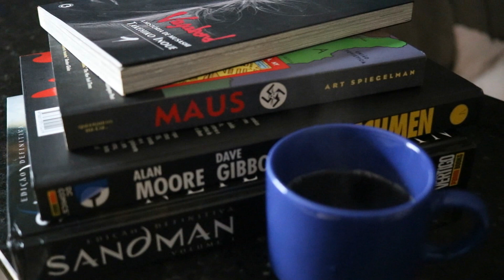MELHOR EVENTO PARA COMPRAR QUADRINHOS/LIVROS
Organizada anualmente pela Edusp desde 1999, a Festa do Livro da USP é um evento já tradicional na Universidade de São Paulo que procura aproximar editoras e leitores, oferecendo livros de qualidade a um preço especial.
Em 2023, a Festa foi estendida também para o domingo. Mais um dia para um encontro presencial com os livros e os amigos! Acontecerá entre os dias 8 e 12 de novembro.
Acesse a relação das editoras participantes, consulte as listas dos livros que estão disponíveis e venha nos visitar novamente no campus butantã da USP.
Estamos ansiosos para encontrar todos, de quarta a sexta das 9h às 21h e no sábado e no domingo das 9h às 19h.

Boas leituras!

Localização do evento
A 25ª Festa do Livro da USP será realizada na Av. Prof. Mello Moraes, Travessa C, Cidade Universitária. É possível chegar ao local pela Estação Butantã da Linha Amarela do Metrô, pela Estação Cidade Universitária da Linha Esmeralda da CPTM, ou utilizar as linhas circulares de ônibus 8012-10, 8022-10 e 8032-10.